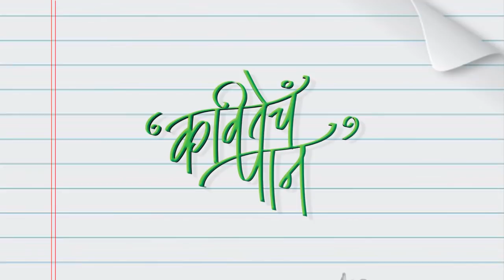Kavitecha Paan | KaavyaShravya Series | Episode 01 | Mangesh Padgaonkar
कवितेचं पान । काव्यश्राव्य मालिका । भाग : ०१

एक संग्रह आणि त्यातील निवडक कविता

आजचा कवितासंग्रह : बोलगाणी

कवी : मंगेश पाडगावकर

सादरकर्त्या : मधुराणी गोखले - प्रभुलकर

Concept | Voice Over : Madhurani Gokhale - Prabhulkar

Graphic Design : Rujuta Kalyankar

Editing : Deepak Kolekar

Production : Miracles Academy of Arts & Media Pvt.Ltd.